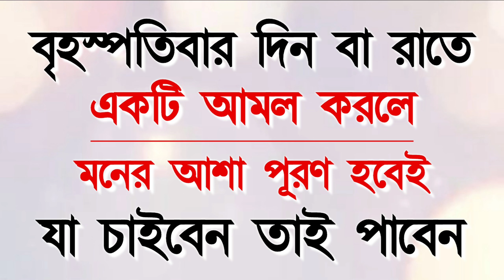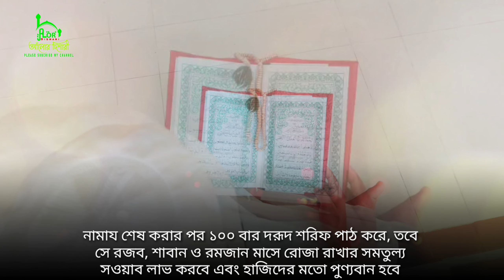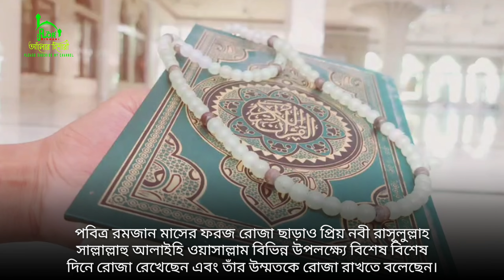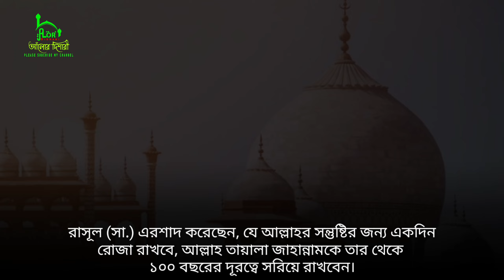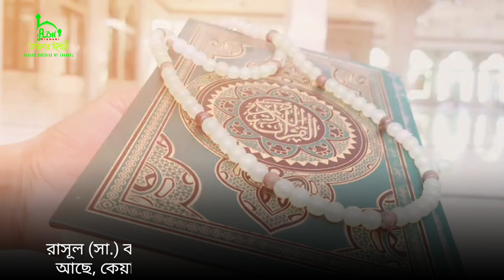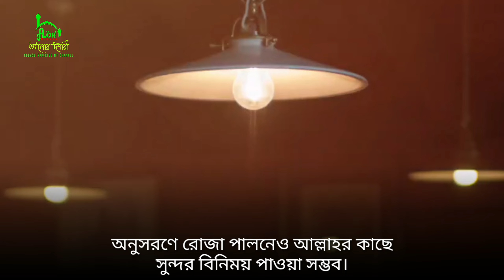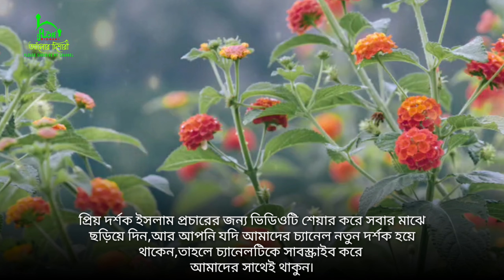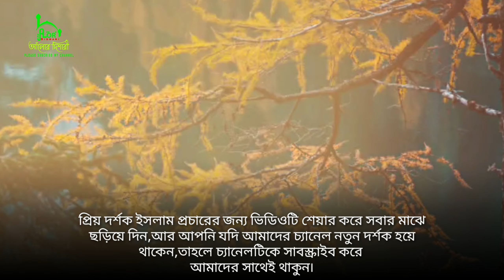বৃহস্পতিবার আমলটি করুন। মনের আশা পূরণ হবে। যা চাইবেন তাই পাবেন || Islamic Dua o Amol | Alor Dishari